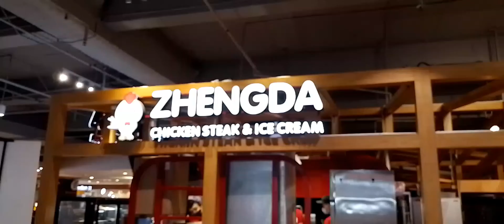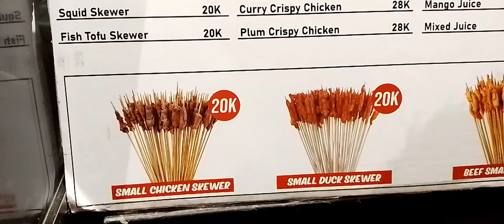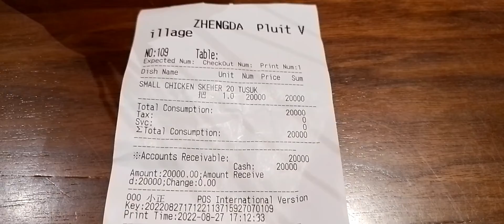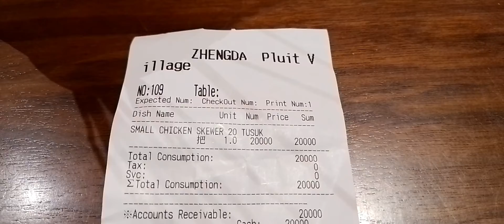Sate Ayam Sapi Bebek Enak Murah Meriah di ChengDa Chicken Skewer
Hellooo , ada kabar baik bagi kalian penyuka makanan lezat enak dan murah meriah harga nya. Ada ChengDa yang menyuguhkan Sate Ayam , sapi dan bebek dengan harga yang ekonomis murah meriah

Cobain dah gaessss , enak rasa nya